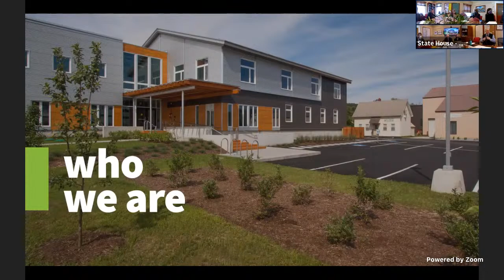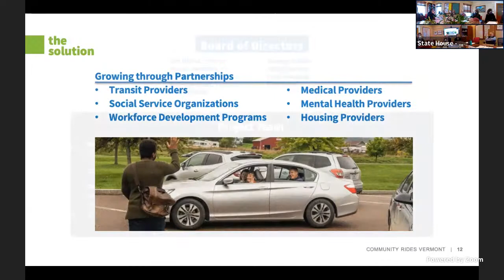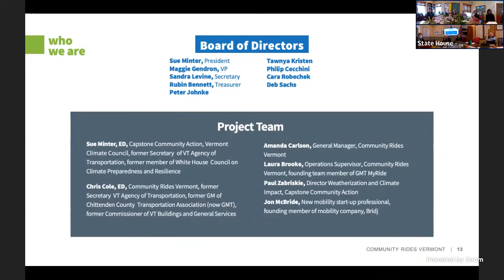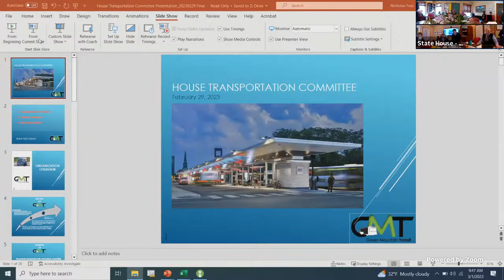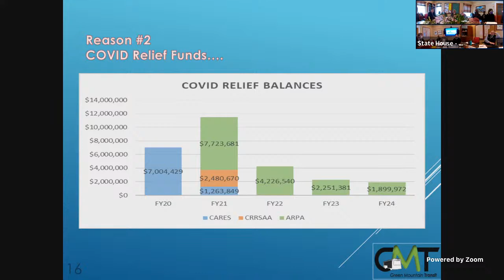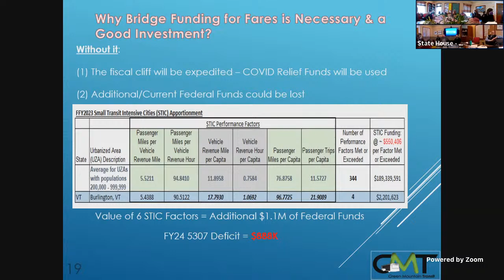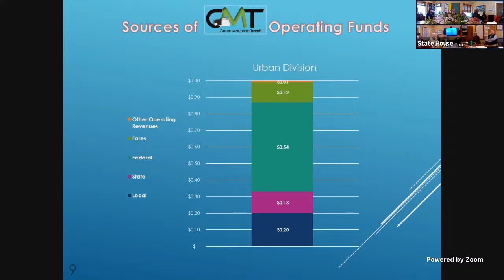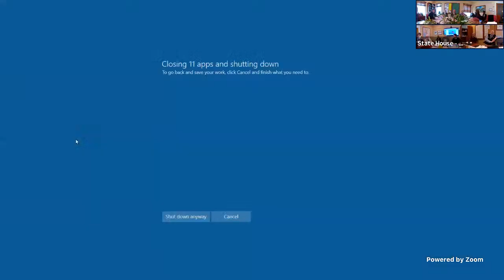House Transportation Committee 03-01-2023 09:00